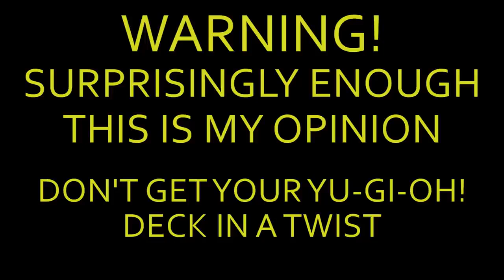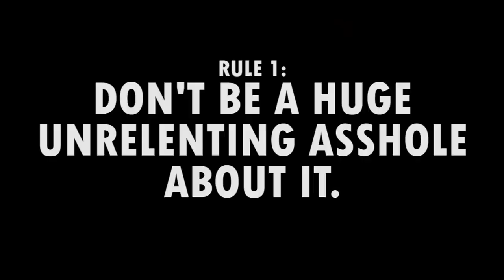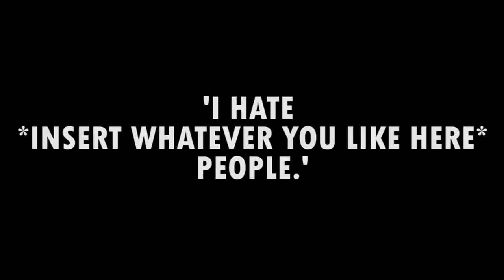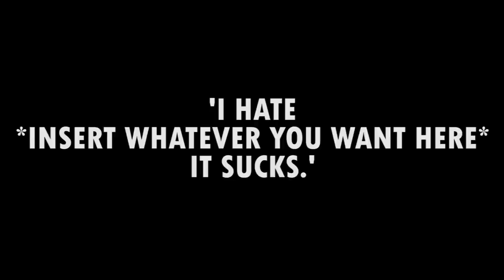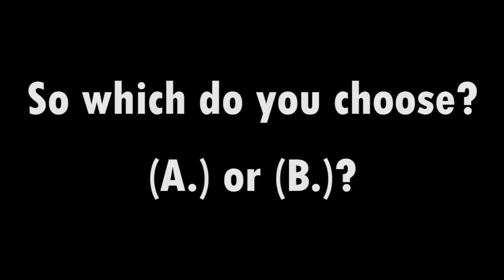I HATE NEGATIVITY